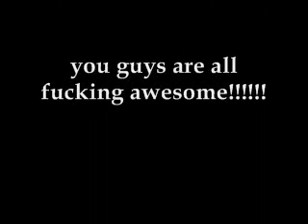Kevin Frasard(ex-Gutrot) Practicing Dying Fetus- "One Shot, One Kill"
I made it most of the way, but once I get to those riffs where shit really hits the fan my fingers just cramp the fuck up big time!!!  I just gotta keep practicing and do the best I can to keep loose with my fretting hand.  You guys didn't get to see me punch my computer desk right after the video fades out where my hand just went completely dead lol, I should've left that shit in there...next video haha.